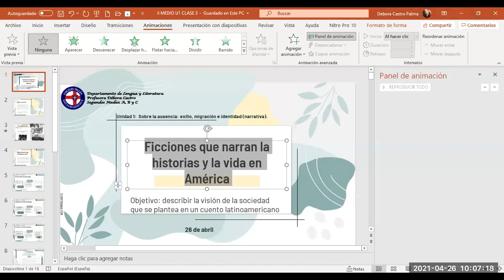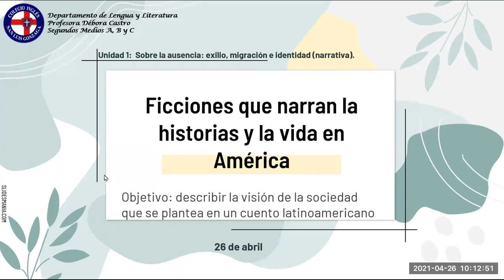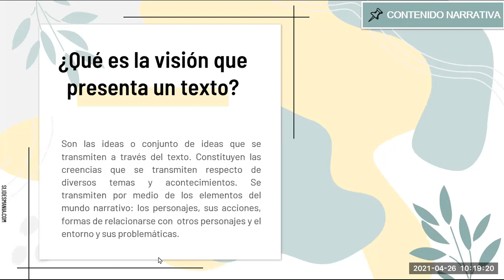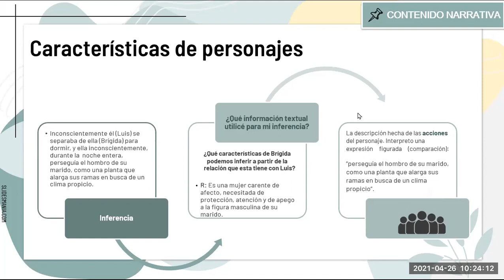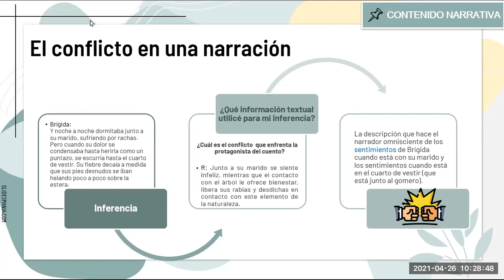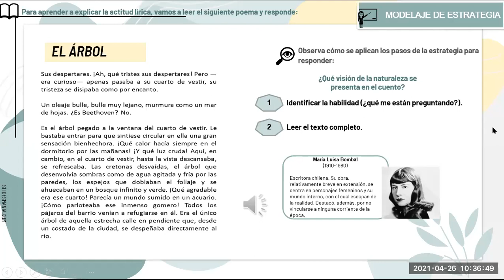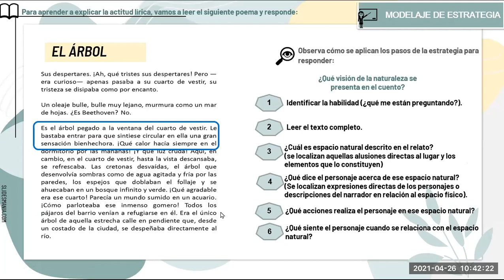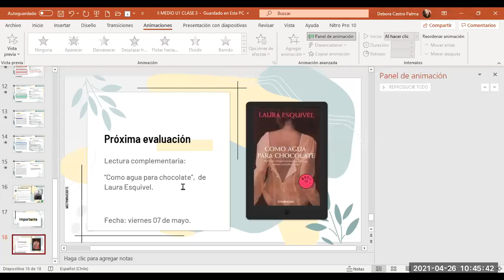ZOOM Clase lengua y literatura 2° medio C 26/04